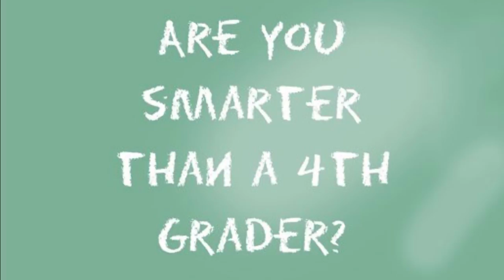Good Morning LCA! Thursday September 25 2014